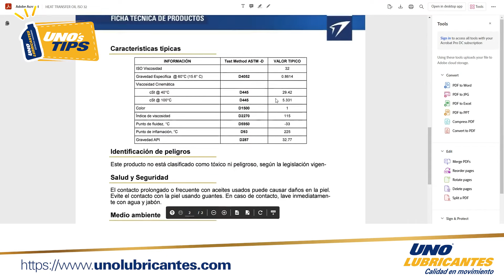¿Has escuchado del lubricante UNO Heat Transfer Fluid 32?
UNO Heat Transfer Fluid 32 son fluidos de transferencia de calor basados en aceites minerales de calidad superior, altamente refinados y cuidadosamente seleccionados por su capacidad para proporcionar alto desempeño.